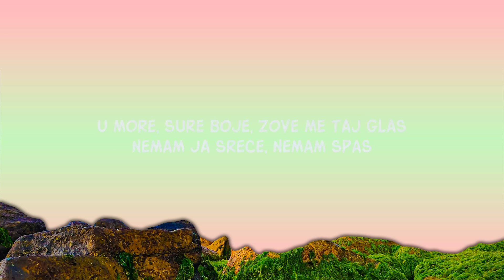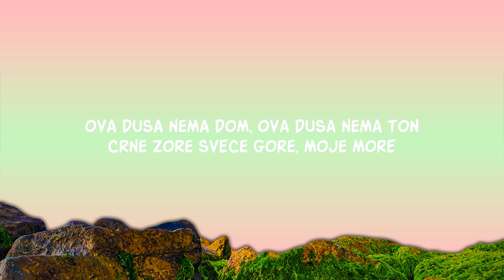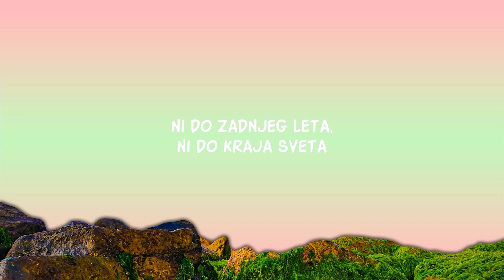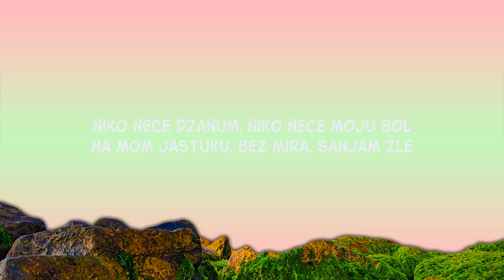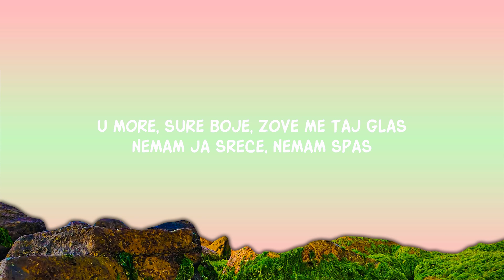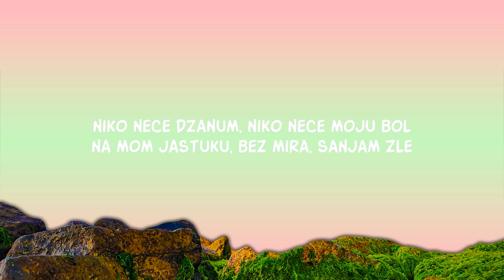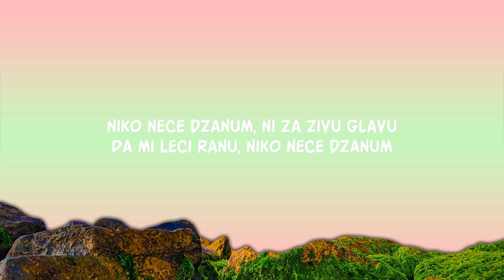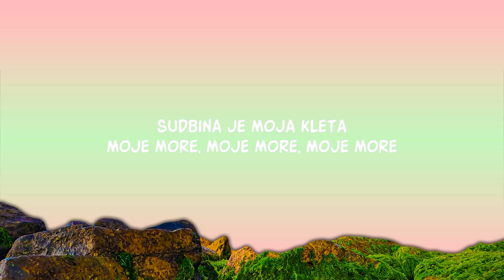Teya Dora - Džanum (Lyrics) | 25 Min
Teya Dora - Džanum (Lyrics)
Teya Dora - Džanum

[Refren]
Moje more

Lyric video for Džanum by Teya Dora on Dan Music

Discover Teya Dora's hit 'Džanum', a Balkan sensation with soulful lyrics. Trending on TikTok and a must-listen.